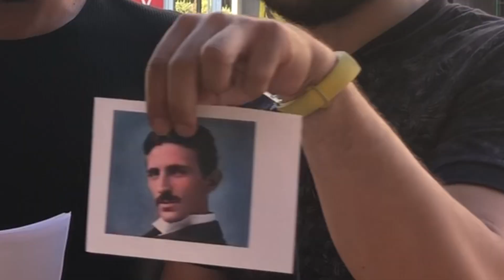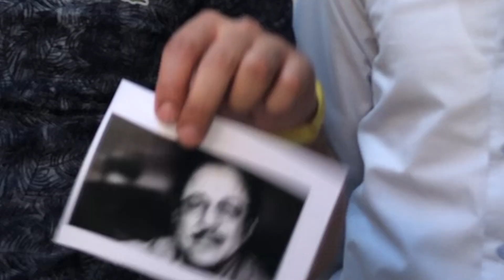Neşet Ertaş’ı Sorduk Halide Edip Adıvar Yanıtını Aldık🤔Yeni Fenomenleri ve Eski Ünlüleri Sorduk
Günümüz fenomenlerini,Dünyaca ünlü mucitleri,Türkiye’nin değerlerini sorduk☝️Bakalım kim neler demiş.Sonuna kadar izlemeyi ve yorum atmayı unutmayın♥️

DİĞER VİDEOLARA GÖZ ATMAYI UNUTMAYIN😍

KAYNANAM İLE SIRT SIRTA

BİR GÜNLÜĞÜNE ANNE OLDUM

Merhaba arkadaşlar. 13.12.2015 yılında severek evlendik. 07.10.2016 Dünyalar tatlısı bir meleğimiz  hayatımıza neşe getirdi.. 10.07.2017 Tarihinde Trafik kazasında melek kızımızı kaybettik..  Ablasının cennete gittiği gün bir meleğimiz dünyaya geldi.Trafik kazasında %100 karşı taraf olmasına rağmen hala mahkeme kurulmadı..Allah kimseye evlat acısı yaşatmasın.Bu kanalda ne bulacaksınız ? Herşeyden önce Samimiyet,muhabbet ,sevgi❤️ Sonrası ise sizinle beraber eğlenip sizinle beraber güleceğiz.Gezi-vlog-eğlence -Yemek-sohbet-ironi-ne  nasıl yapılır ? Kısaca ortaya karışık  herseyi bulabilirsiniz.

 Bizi instagram adreslerimizden de takip edebilirsiniz❤️

Hertürlü hakaret edenler sayfadan engellenir.
 Bizi sevip dualarında eksik etmeyen dostlarımıza hürmetler.

Hepinize selamlar🙏

Edit: